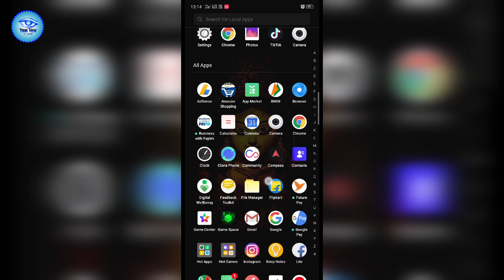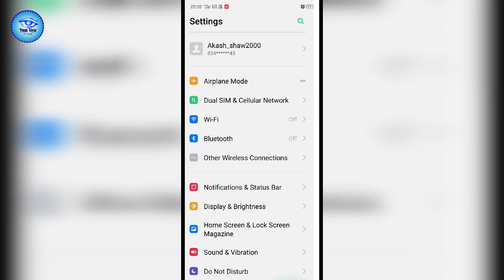Yaha milega heytap account ka update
Hi,

Friends,
This is my new YouTube channel, so please do subscribe and if you like my videos then like me, I will bring technical related videos in this channel Unboxing smart phones And review apps and games.,

Thanks

Music Credit